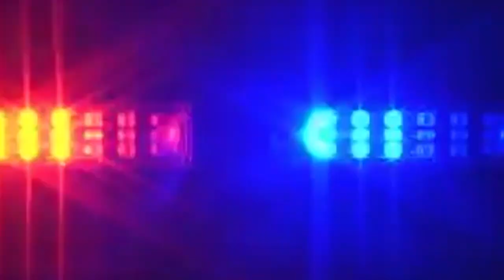Hiller Varsity Volleyball vs.Millis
October 18, 2019 at the HHS Athletic Center